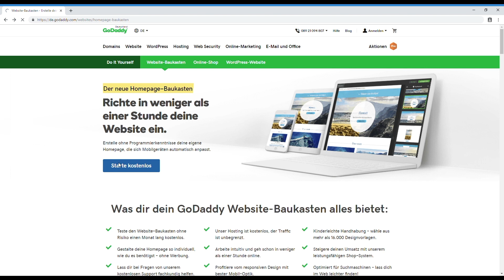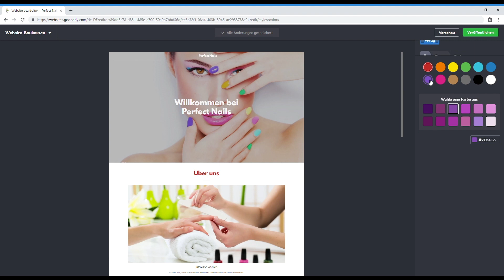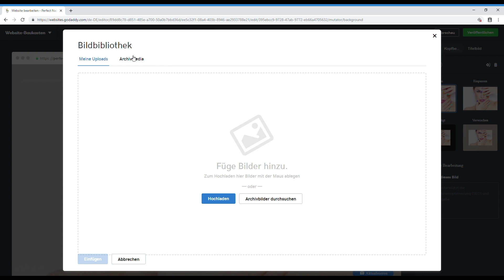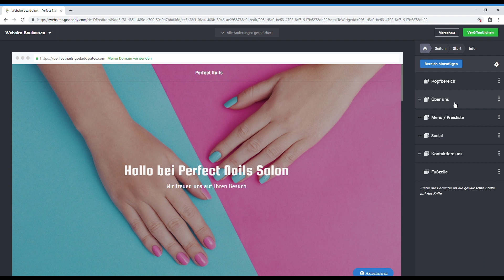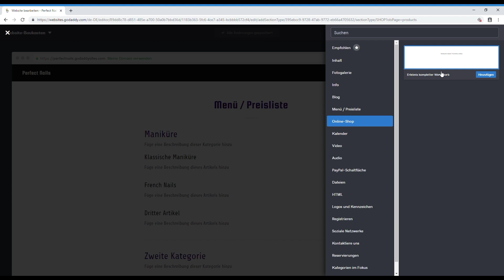Website erstellen mit dem GoDaddy Website Baukausten - GoDaddy Tutorials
In diesem GoDaddy Tutorial zeigen wir dir am Beispiel des Website Baukasten wie du in wenigen Schritten deine Website bauen kannst, du musst nicht programmieren lernen oder HTML programmieren können.

Den Website Baukasten und kostenlose Homepage-Templates für die Website findest du

Du kannst deinen Internetauftritt einfach in wenigen Minuten aus vielen Website Vorlagen erstellen. Der Website Baukasten ist ein Online-Redaktionssystem, mit dem du jederzeit selbst deine Homepage aktualisieren kannst.

Den Website Baukasten zum Bau deiner Homepage kannst du kostenlos ausprobieren und deine kostenlose Homepage bauen.

In diesem Video stellen wir dir auch Michael Praetorius vor. Michael ist GoDaddy Experte. Als Berater für Digitale Geschäftsmodelle unterstützt er viele Unternehmen und Marken.